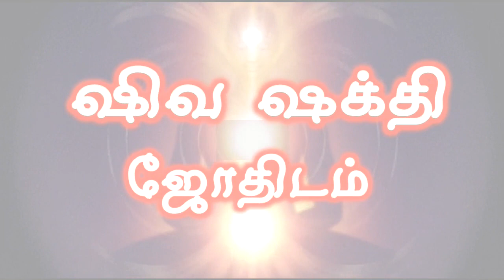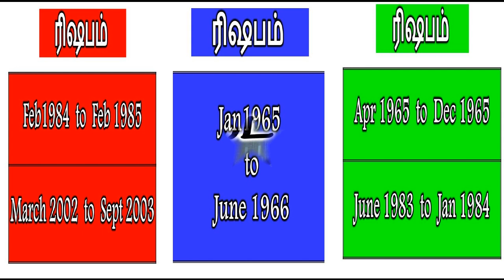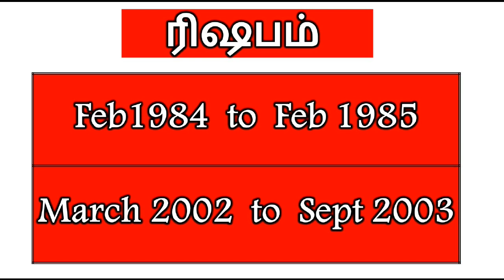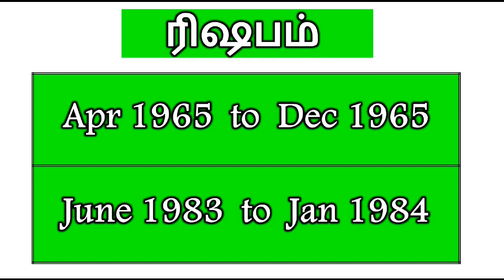Rishabam Maya Valzkai | ரிஷபம் மாய வாழ்க்கை| Life structure Taurus | Fate of Rasi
நன்றி !
வாழ்க வளமுடன் !